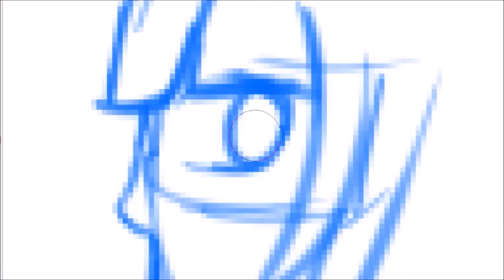DYOC 15 IN UNDERWEAR =O SPEEDPAINT ~ ERICKA JESSEL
I also edited 2 so thats why theres 2 that are changed.

DYOC ~ Draw your oc challenge

That's Want I'm calling it for short lol.

I hope you enjoy this spam of 20 speedpaints! lol

song by: Troye sivan - fools ( piano version )

milliepaint

What I use in my videos:
For Draw:
Wacom intro medium black drawing tablet

For regular videos:
Camera - I use my laptop or phone, or ipad, depending on where I'm recording. I don't have money to get a camera.
Mic - well? usually the mic on laptop, phone or ipad.

Editing program:
Movie Maker - I don't have the money to buy a fancy editing program.